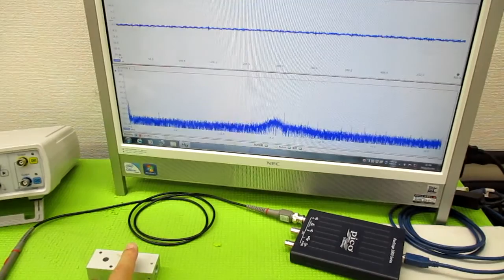超音波伝搬現象の分類